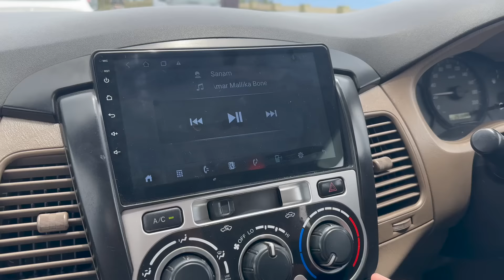First Time সমুদ্র দেখে Tojo-র Reaction😍Priceless Moment❤️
Indian Vlogger Soumi Instagram Account👇🏽

Wooden Ladder Shelf
Wooden Free Standing Shelf Organizer
KAOLINITE Handmade Ceramic Oil Dispenser Bottle
Oil Sprayer for Cooking

925 Sterling Fine Silver Screw back Earrings